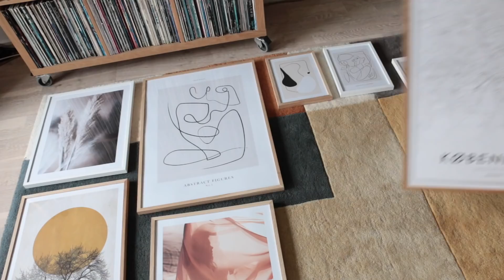ROOM MAKEOVER 2019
Reklame, denne video er præsenteret og betalt af Desenio
!! Få -30% rabat med min rabatkode: "louise30" fra d. 13. oktober til og med d. 16. oktober !!
* Rabatkoden gælder IKKE på rammer samt handpicked, collaboration og personalized plakater.

+ Navn: Louise Chloé Schaumborg Madsen
+ Alder: 17 år
+ Klasse: 2.G
+ Skole: Niels Brock Innovationsgymnasiumet
+ Fødselsdag: 5. marts 2002
+ By: København
+ Startet på YouTube: sommerferien 2013

+ Main kamera: Canon 70d
+ Objektiver: 50mm & 18-135mm
+ Vlogging kamera: Canon powershot G7X
+ Mikrofon: RØDE
+ Redigerings program: Final Cut Pro X

thnx